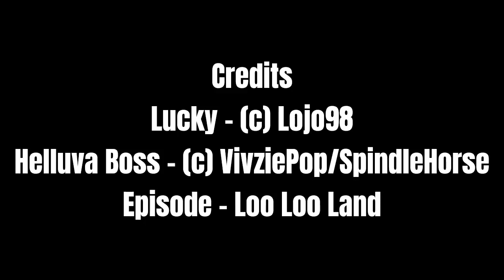Animating my OC, Lucky, into Helluva Boss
Decided to hop on the "animated OC in Helluva Boss" trend.

Episode - Loo Loo Land